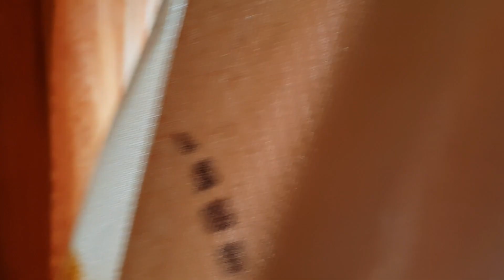DELHI TO TOSH || MANALI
It was the beginning of 2020 best month January of this worst year, i think this is the only  month which is good then corona virus came and the country is still in lockdown situation.
hope to get everything to be normal and then we again get to live and travel
Stay positive
Stay Safe